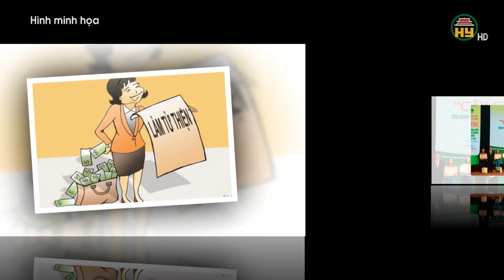Tổng Biên tập Tạp chí Môi trường và Đô thị Việt Nam và một số phóng viên vì sao bị bắt?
Hưng Yên TV | Tổng Biên tập Tạp chí Môi trường và Đô thị Việt Nam và một số phóng viên vì sao bị bắt?

Tiktok: Truyền hình Hưng Yên
Facebook: Đài Phát thanh và Truyền hình Hưng Yên
Zalo: Đài PTTH Hưng Yên